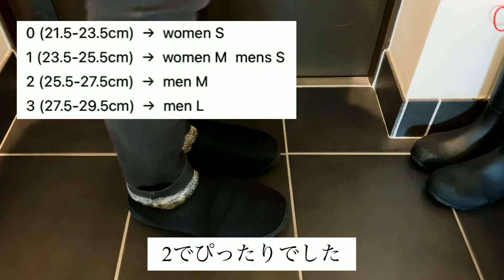【キャンプアイテム紹介】SUBU（スブ）とは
冬キャンプのマストアイテム！
真冬に素足で履いても温かいお洒落サンダル♪の紹介